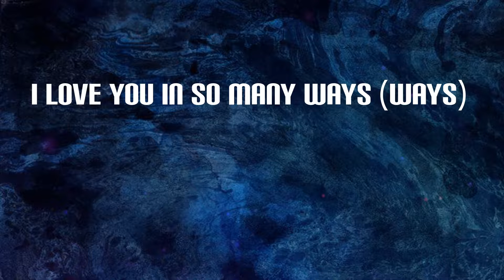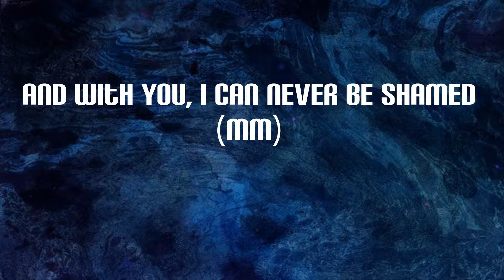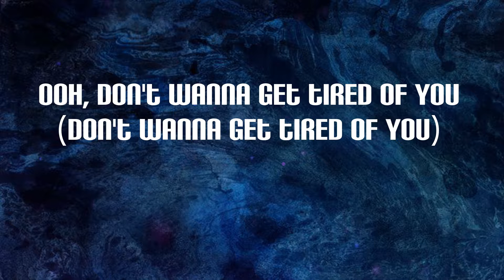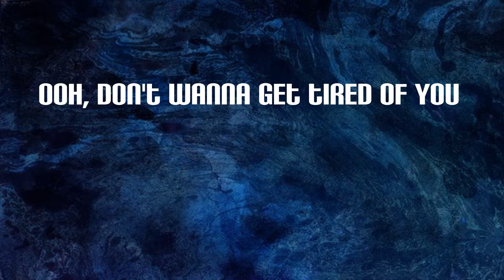Gunna - Banking On Me (Lyrics)